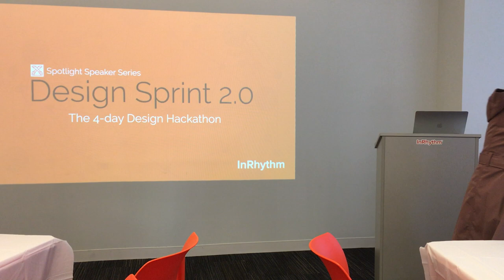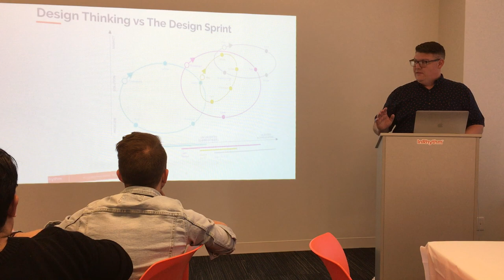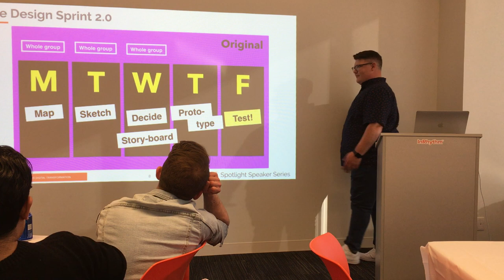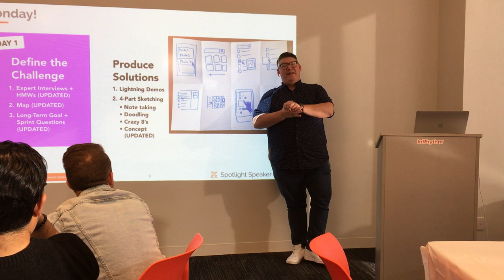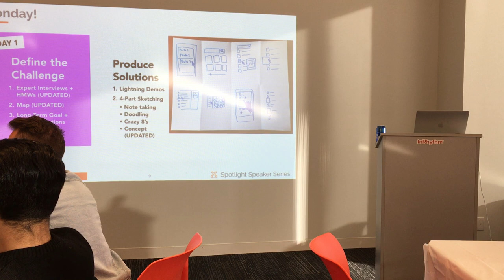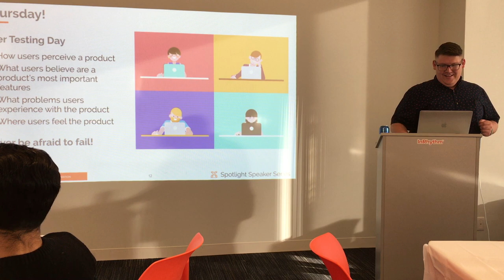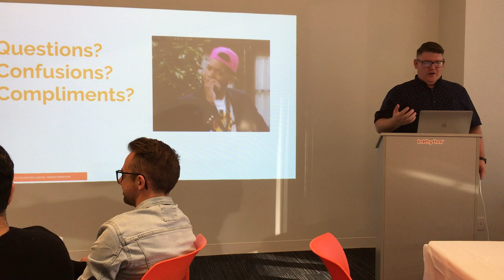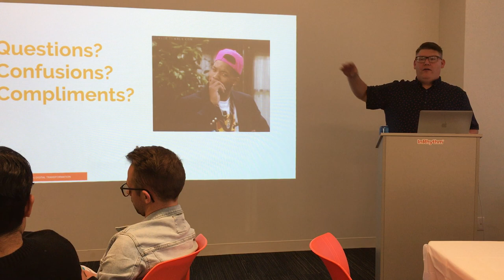InRhythmU | Design Sprints with Joe Cahill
Hear from our Director of Product Design about how the evolution of Design Sprints has allowed him to work more efficiently Monday through Thursday, and leave plenty of time to enjoy Friday.